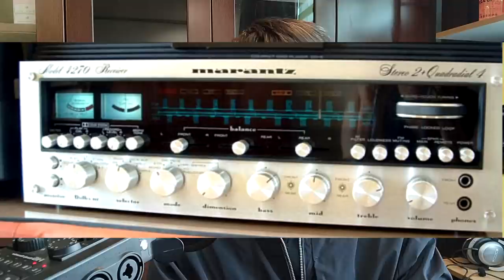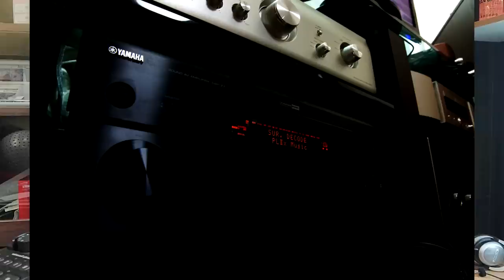신형 VS 구형 앰프 이야기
1. 잘만든 기종이 우수하다.
2. 앰프와 스피커는 매칭의 묘미.
3. 마란츠 앰프의 예
4. AV리시버의 예
5. 신형의 주된 변경은 성능 보다 기능, 기능에 효율을 더하는 추세
6. 하이엔드의 신/구형
7. 신형의 경쟁은 구형이 아닌 타사의 신형 (특히 중국산)이다.
8. 내구성이 문제
9. 구형 방식의 상징. 진공관 앰프

위와 같은 순서로 이야기 해봤습니다.
거의 30분을 혼자 논스톱으로 떠들었네요.^^;;

00:00 - 인트로
00:01:40 - 마란츠 앰프
00:09:27 - AV리시버
00:13:14 - 하이엔드
00:19:54 - 신형의 경쟁기
00:21:36 - 내구성 문제
00:23:08 - 진공관
00:25:38 - 결론